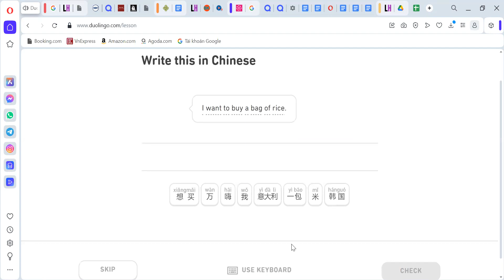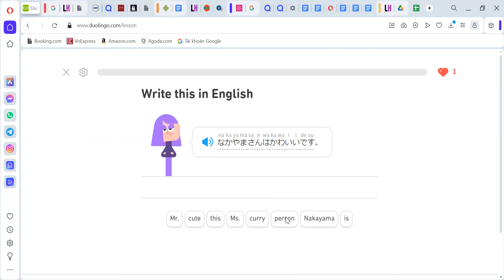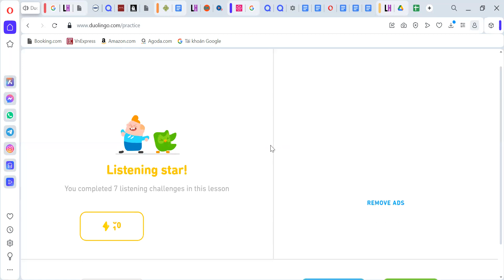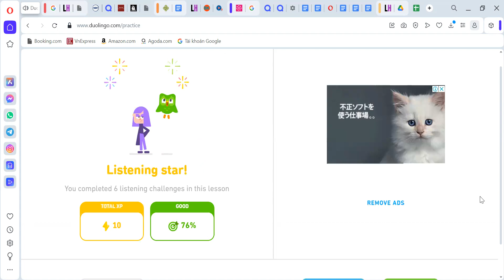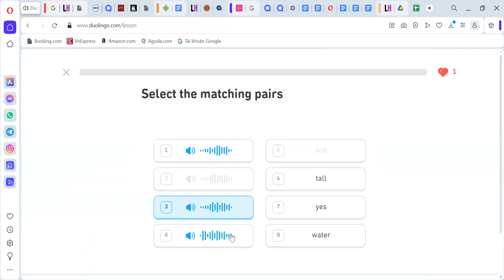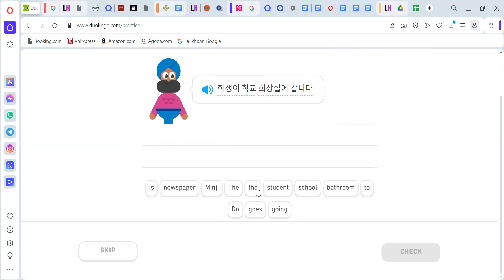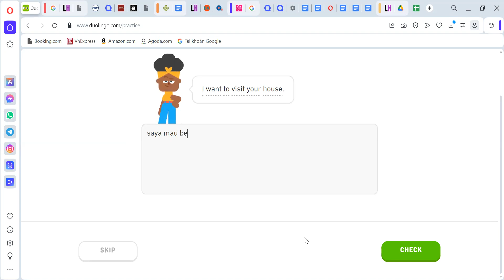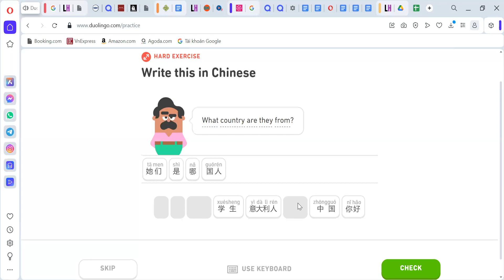DUOLINGO 9. CÙNG HỌC NGOẠI NGỮ MỖI NGÀY-TÂN POLYGLOT